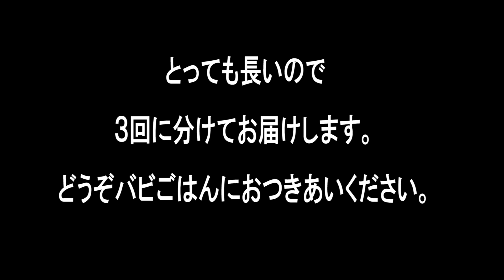【高齢犬】ばびごはん 1/3杯め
バビのごはんもようを3回に分けてお届けします。
ながら見程度でおつきあいください😊